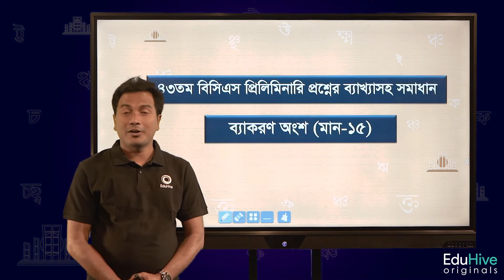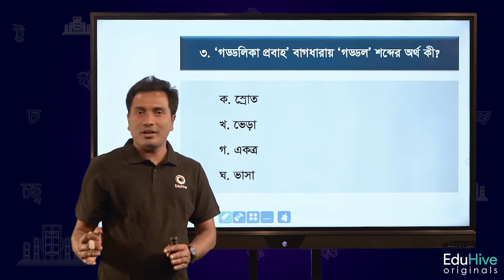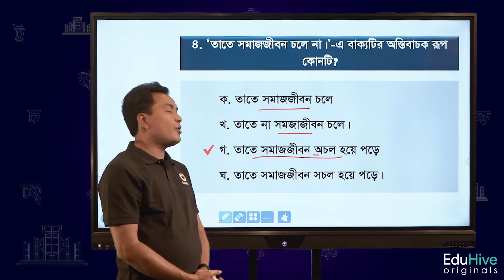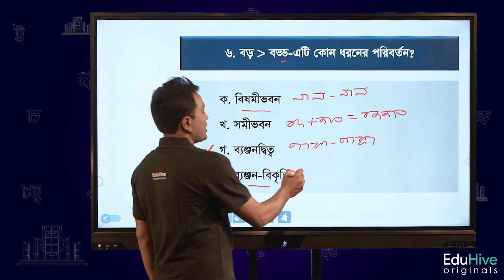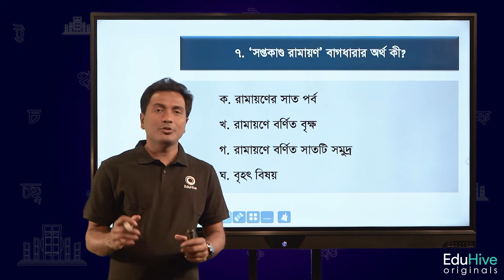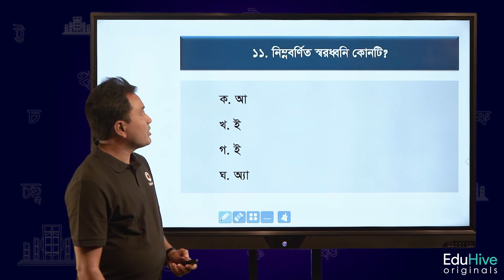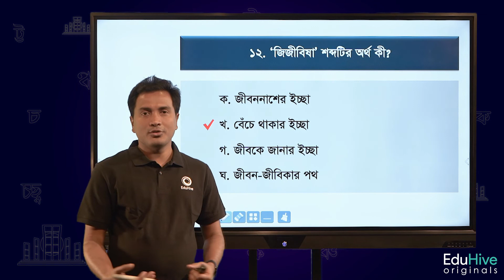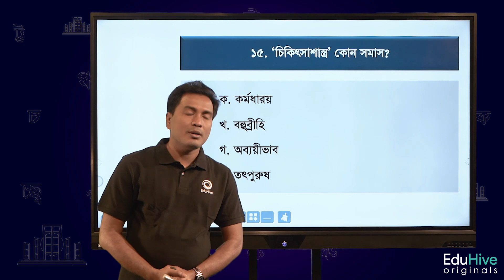বাংলা ব্যাকরণ | ৪৩তম বিসিএস প্রিলিমিনারি প্রশ্নের সমাধান | BCS | EduHive